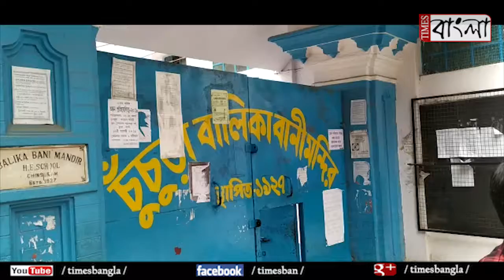মিড ডে মিল এ নুন ভাত, প্রতিবাদে বাউল স্বপন দত্ত,অভিভাবকদের বিক্ষোভ